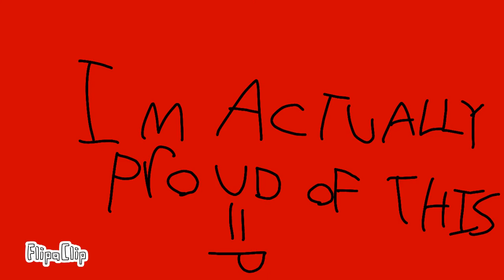Sing Me To Sleep || Meme || The Banana Splits Fleegle || Just a test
FlipaClip - S I N G M E T O S L E E P